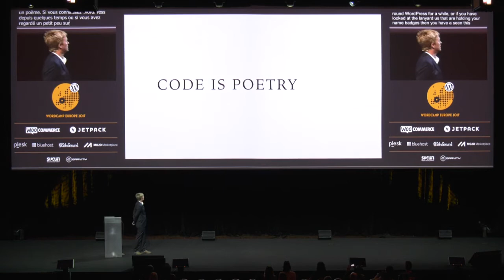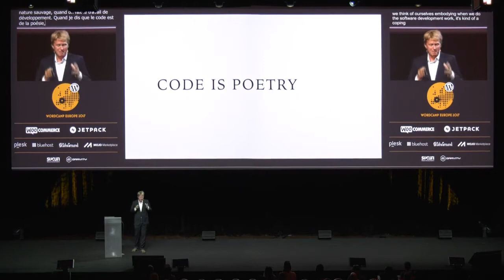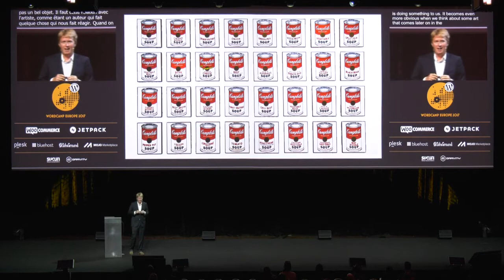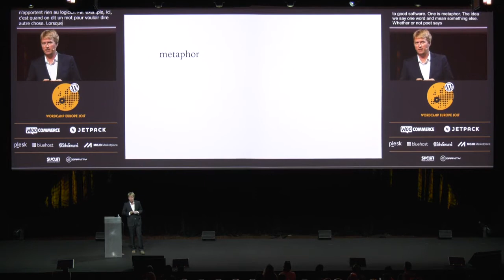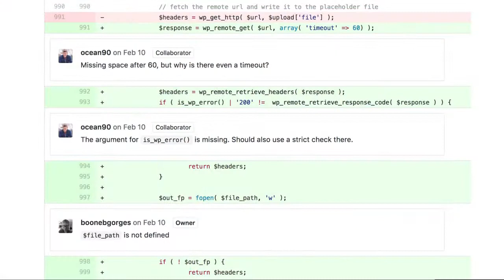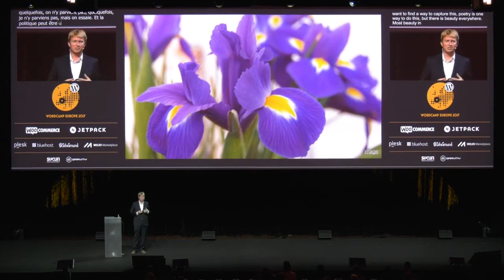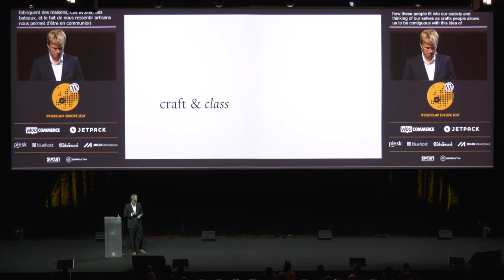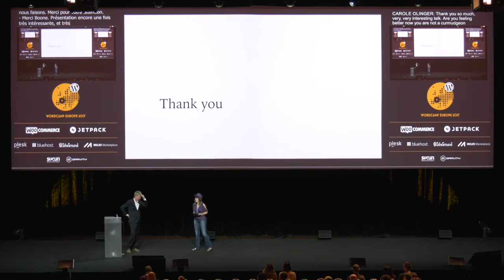Boone Gorges: The Pernicious Myth of the Code Poet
“Code is Poetry” is a cute motto. It’s also quite false.
The spirit of the slogan is harmless enough. It foregrounds the easy-to-overlook fact that software is written by real people. And it provides some solace to the software developer who is looking for soulful validation of what often feels like a rote, boring, soulless job.
But code is not poetry, and coders who considers themselves “poets” risk doing a disservice to themselves, and to the software they’re engaged in building. Art is beautiful, and we want our software to be beautiful as well. But, in the service of beauty, art is often inert, inscrutable, ambiguous – hardly qualities of good code. Perhaps more importantly, software developers invested in an image of themselves as artists are more likely to shun collaboration, iteration, and criticism, an attitude that’s especially harmful in free software communities.
By breaking down the myth of the code poet, I hope to find some new metaphors that we software developers can embrace for justifying to ourselves the work that we do.